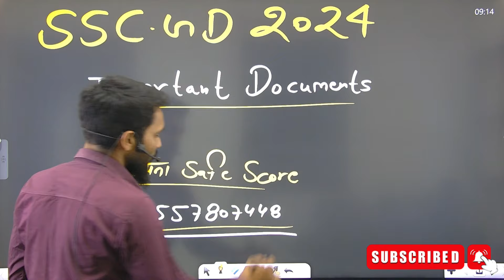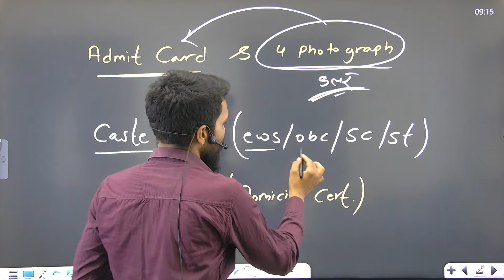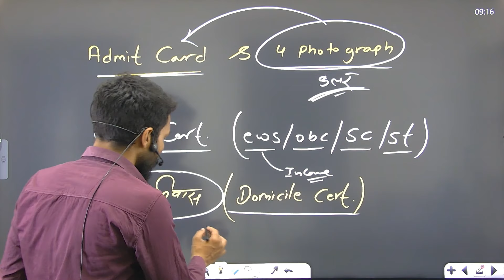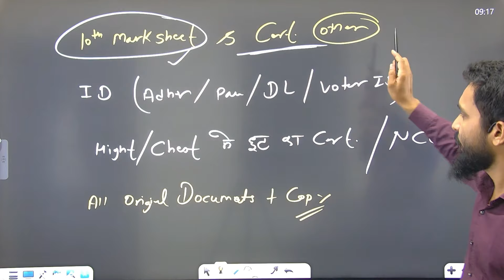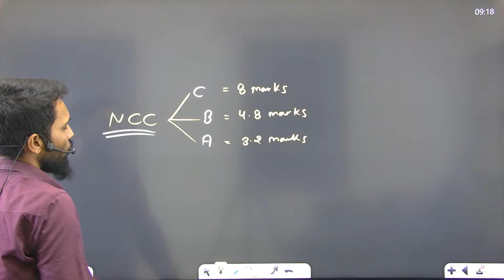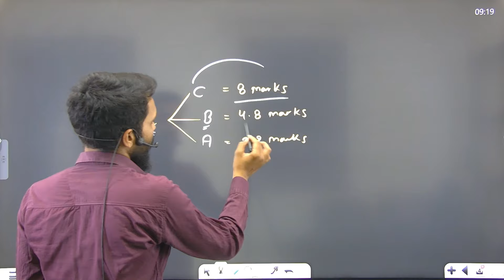Important Documents SSC-GD 2024 ।। sscgd Physical cut off 2024 , sscgd Physical result date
SSC GD 2024 | SSC GD Cut-off 2024, SSC GD Expected Cutoff
SSC GD ANSWER KEY 2024 | SSC GD CUT OFF 2024
SSC GD Cut off 2024 After Answer Key || SSC GD Expected...
SSC GD Cut Off 2024, Expected Category-wise CBT
SSC GD Cut Off 2024, Previous Year and Expected Cut-Off
SSC GD Expected Cut Off 2024: State-wise Minimum
ssc gd 2024 cut off 2024 state wise | ssc gd normalisation किस ...
ssc gd cut off 2024 st ssc gd cut off 2024 up
SSC GD Re exam Date 2024 OUT at ssc.gov.in SSC CT GD Re-Exam Notification 2024 OUT | SSC GD CT ...
Breaking News भर्ती हुई रद्द ssc gd exam cancel |
SSC
दोबारा होगी एसएससी जीडी कांस्टेबल भर्ती परीक्षा, जारी हुआ ये ...
What is the expected cutoff of SSC GD 2024? Will there be SSC GD exam in 2024?
What is the cutoff of SSC GD last year? एसएससी जीडी 2024 की अपेक्षित कटऑफ कितनी है?
SSC GD Cut Off 2024, State Wise Passing Marks SSC GD 2024 Exam: What is a Good Score ...
SSC GD Cut Off 2024 | SSC GD Safe Score 2024 | SSC GD
SSC GD Cut Off 2024, Expected and Previous Year
SSC GD Answer Key 2024 Out Soon @ssc.gov.in Live
SSC GD Result 2024 - Expected Date, Cut off Marks, PET/PST ...
SSC GD Cut Off 2024, Expected And Previous Year Cut Off
SSC GD Cut off 2024, Check GD Constable Previous
SSC GD Constable Cutoff 2024 - Check Previous year
State
SSC GD Expected Cut Off 2024: State-wise Passing Marks
SSC GD Constable Result 2024, Cut Off Marks, Merit
List
SSC GD Cut Off 2024, Check Previous Year Cut Off
SSC Constable GD Cut Off Marks 2024 Region Wise
SSC Constable GD Cut Off 2024 SC, ST, OBC, State
Wise
SSC GD Expected Cut Off 2024, Category Wise Cut off Marks
ssc gd cut off 2024 sc category
ssc gd cut off 2024 obc
ssc gd cut off 2024 st
Ssc gd answer key pdf download
ssc gd 2024 questions and answers
ssc gd login
ssc gd answer key normalization
ssc gd answer key 2023 pdf download
SSC GD cut off video
SSC GD cut off physical
SSC GD today score SUCCESS WITH NARWAL SIR
SSC GD test safe score
SSC GD Test kaise lagaye
ssc gd exam
ssc gd exam cut off
SSC GD Answer Key 2024: Calculate the Marks, Raise
SSC GD Answer Key 2024, Check Steps to Raise Objection